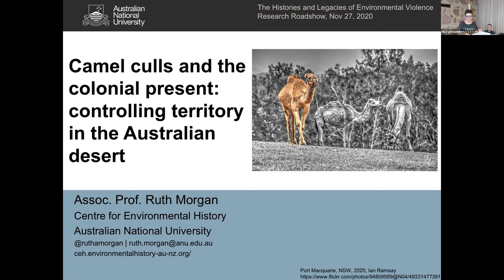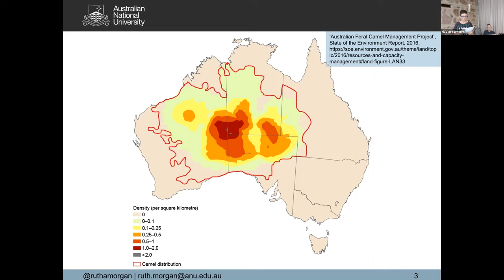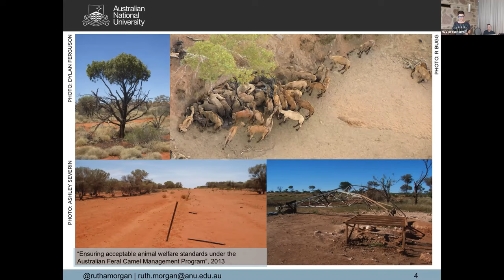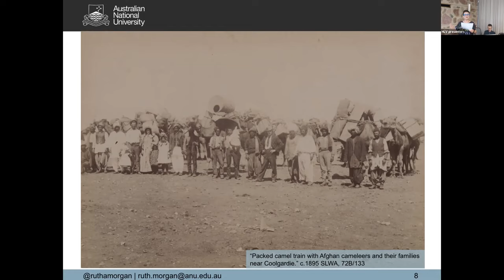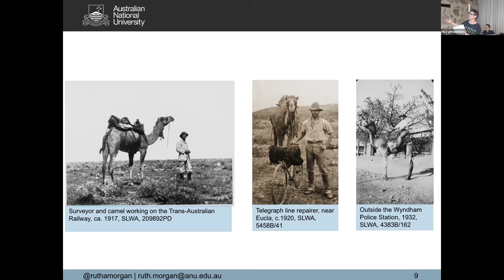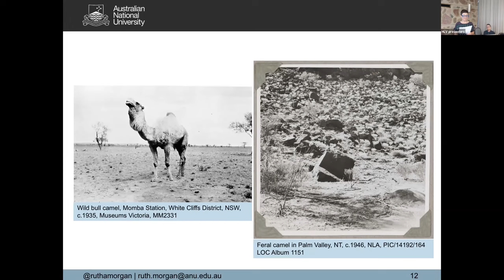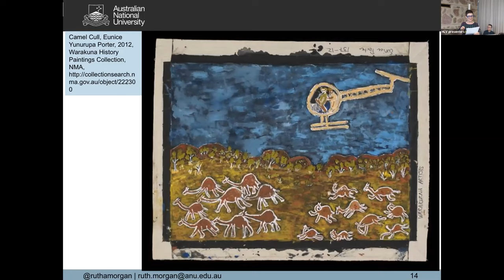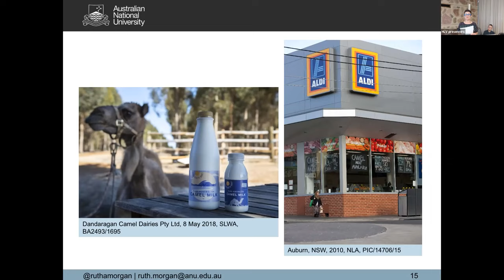Ruth Morgan – Camel culls and the colonial present: controlling territory in the Australian desert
Ruth A. Morgan
Ruth is an environmental historian and historian of science at the Australian National University, where she is the Director of the Centre for Environmental History. She has published widely on the climate and water histories of Australia and the British Empire, including her award-winning book, Running Out? Water in Western Australia (2015). She is co-author of the upcoming Cities in a Sunburnt Country: Water and the Making of Urban Australia (Cambridge University Press), and a Lead Author in Working Group II of the Intergovernmental Panel on Climate Change’s Assessment Report 6.